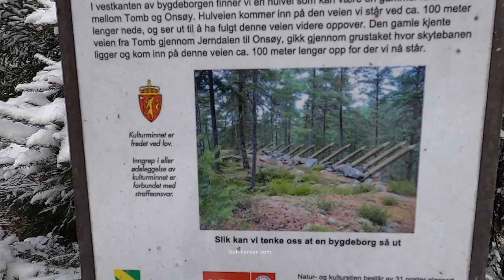Iron Age Hillfort and Bushcraft Knife Talk | Bjorn Andreas Bull-Hansen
Campfire coffee, bushcraft knife talk and an iron age hillfort!

- News about my novels
- Blogposts

- Check out "Vikings of the North", a strategy board game inspired by my novels

Parler and Instagram @bjornandreasbullhansen
and my dogs @elvisandfeline (Instagram)

I support these charities:
- rescue and adoption of special needs dogs
- rescue and adoption of the Spanish greyhound

Some of the gear I use in my videos:
Helle Viking
Mora Garberg
Mora Bushcraft
Mora Eldris neck knife
Hults Bruk Almike Hatchet
Gränsfors Outdooors Axe
Fiskars 13" saw
Samurai 13" saw, wooden handle
Bahco Laplander Folding Saw
Beavercraft Carving Kit
Hutsuls leather strop sharpener
Thermacell Mosquito Repeller
Snowpeak Titanium Cookset
Snowpeak Titanium Spork
Grilliput Collapsible Fire Pan (Link to the 11 inch version)
Fjällraven Vidda Pro Pants
Handmade woolshirt
OneTigris IronWall Stove Tent
Garmin Instinct Tundra GPS Watch
Komperdell Highland Cork hiking poles - not available anymore, but these are similar
Ruffwear dog harness/backpack REMEMBER: DOGS SHOULD NOT CARRY MORE THAN 10% OF THEIR BODY WEIGHT INCLUDING THE HARNESS.
Tilley T3 Wanderer hat
Lifestraw Water Filter

Backpack:
I love my Zpacks! I have an Arc Blast

Sleeping bag Western Mountaineering Kodiak

Youtube tools:
Tubebuddy helps my channels grow by providing me with the right search words and many other features.

Cameras:
Canon EOS R
Canon EOS M50
GoPro Hero8 Black
with media kit
Rollei Compact Traveller Carbon Tripod

COPYRIGHT: Bjørn Andreas Bull-Hansen does not allow sampling for shorts or similar reuse of any of his videos or live streams.